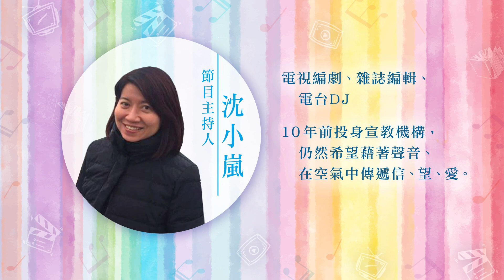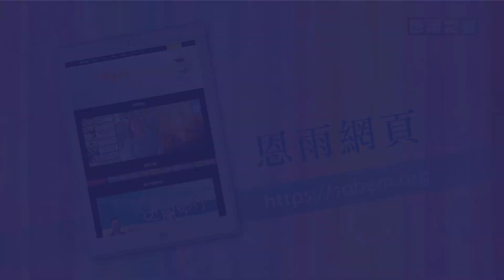恩雨彩虹 - 全新國語電台節目，分享好書好戲、傳送好人好事！(2022MAR27)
01:58  |  恩雨小故事  |   挫折免疫學

疫情之下，人需要增強自己的免疫力抵抗病毒，醫生作家施以諾提醒：原來心靈也需要有 “挫折免疫力”，讓我們的內心產生抗體，應對挫折與困難時，表現得更得體、更強大！

09:12  |  恩雨大電影  |  Life is Beautiful 美麗人生

為了不讓年幼的兒子受到驚嚇，父親發揮了高超的智慧與勇氣，將悲慘的集中營營造成一個大型遊樂場。只要我們不害怕，終究會擁有美麗的人生，而我們，總會成為贏家。

20:56  |  微聲細語  |  蘇拾瑩傳道  |  母親的生日禮物

30:21  |  讚美詩欣賞  |  He Keeps Me Singing 不住的歌唱

與一般悠揚抒情的讚美詩歌不同，這是一首輕快活潑的詩歌，創作者 Luther B. Bridgers 卻原來在一場火災中失去所有家人，在悲痛中全然依靠上帝的愛，更寫下這首讚美詩。在傷痛中有主同在，是最大的安慰！

節目主持人：沈小嵐 - 曾任電視編劇、雜誌編輯、後加入電台當DJ。容易被文字和電影打動、喜歡旅行、鍾愛美食、對新鮮事物永遠有一份好奇心，還有 常忍不住要與人分享 生活中的感受。10年前投身宣教機構，仍然希望藉著聲音、在空氣中傳遞信、望、愛。